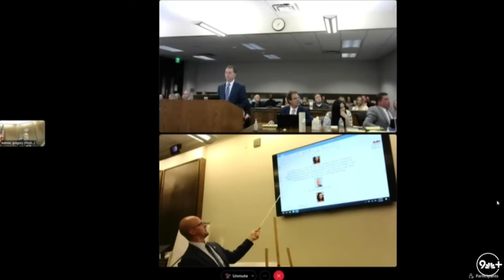Letecia's Phone Records Expose Her True Self